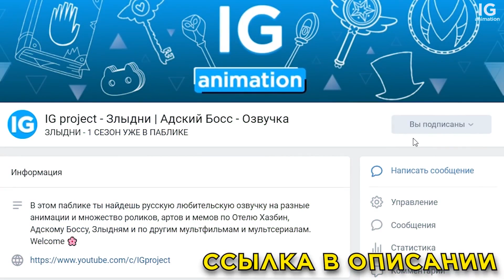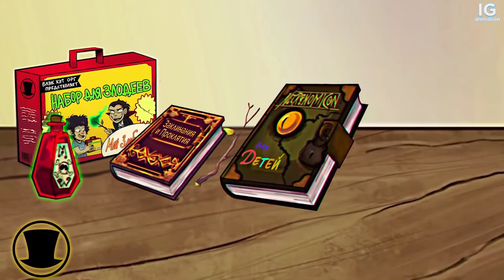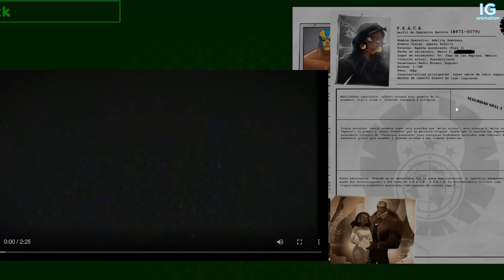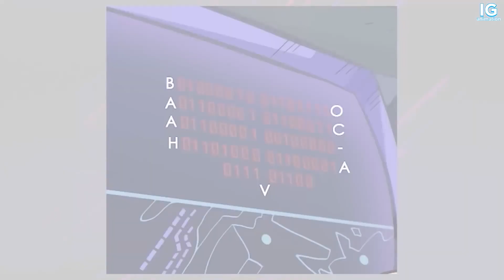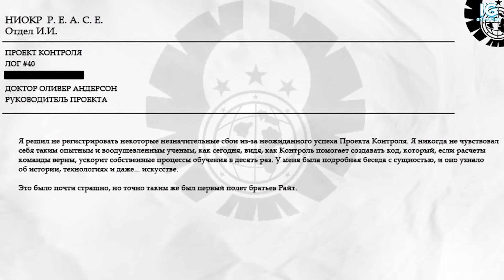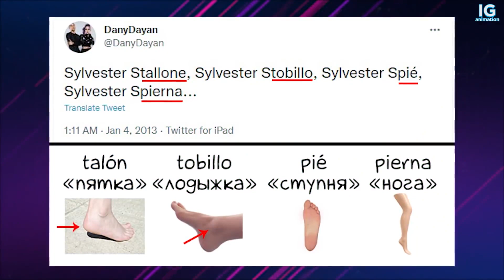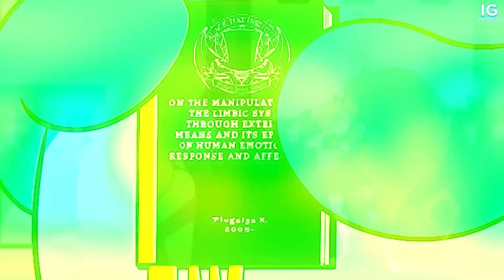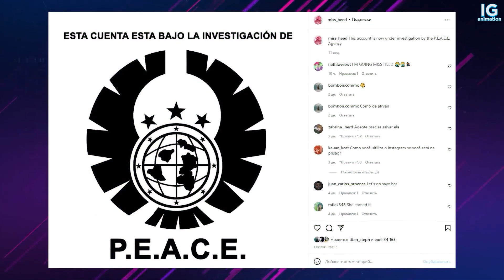ЗЛЫДНИ 1 СЕЗОН ♥ УЛЬТРА МЕГА РАЗБОР - ВСЕ ПАСХАЛКИ, ОТСЫЛКИ, СЕКРЕТЫ - (Villainous/Злыдни)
Ребят, я решил сделать компиляцию всех свои видео, которые я сделал по каждой серии 1 Сезона "Злыдней" . Поэтому это УЛЬТРА МЕГА РАЗБОР - ВЕСЬ 1 СЕЗОН ЗЛЫДНИ - "Villainous" или "Злыдни". Сегодня мы посмотрим на ВСЕ ПАСХАЛКИ, ОТСЫЛКИ, СЕКРЕТЫ которые спрятали авторы этого замечательного мультсериала во всем первом сезоне. Мы разберем огромное количество отсылок на разные мультфильмы и мультсериалы, особенно здесь будет много секретный файлов связанный с прошлым Мисс Хид или Miss Heed. Все как всегда, на Подемос Байлар нас ждет история про эту героиню, которая явно связана с организацией P.E.A.C.E. И не только, тут я расскажу и про таинственный дом с призраками и про ВИРУСА. Покопаемся в прошлом Блэк Хота, Голдхарта и агентов P.E.A.C.E.
Villainous - мексиканский мультсериал, созданный Аланом Итуриэлем c CN. Шоу следует за главного персонажа "Черная Шляпа" или "Black Hat", и его ученым "Доктор Флюг", его самым большим поклонником является "Деменция", и его худший эксперимент по имени 5.0.5 И он пытается развить злые продукты для продажи другим злодеям через организацию Black Hat.
ОБО МНЕ:
Всем привет!